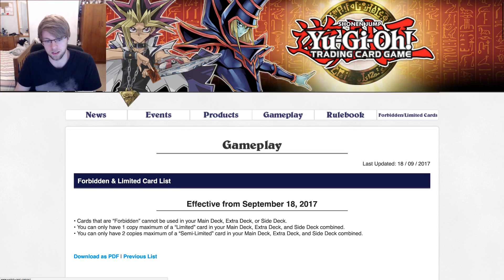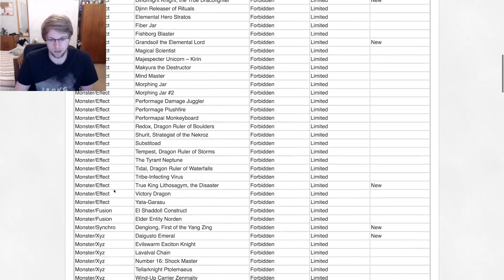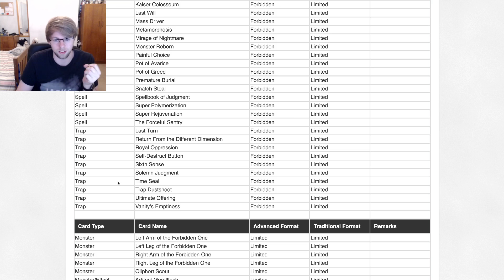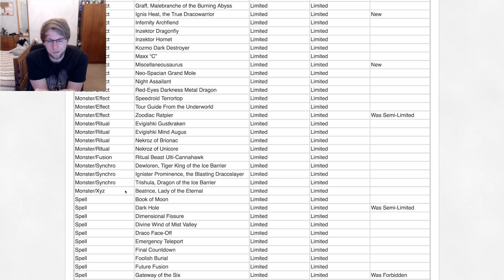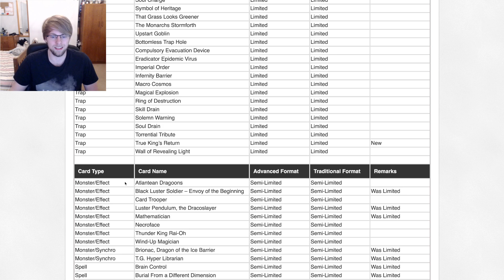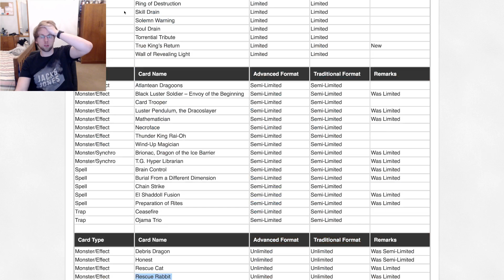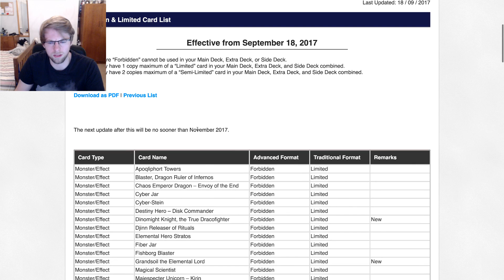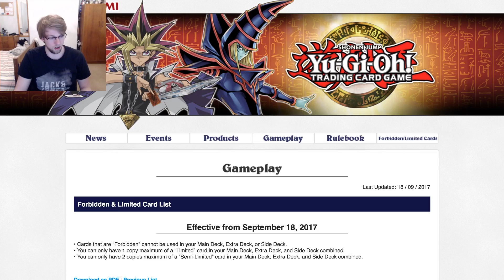Yu-Gi-Oh! Official September 2017 TCG Banlist!! LIVE REACTION!!